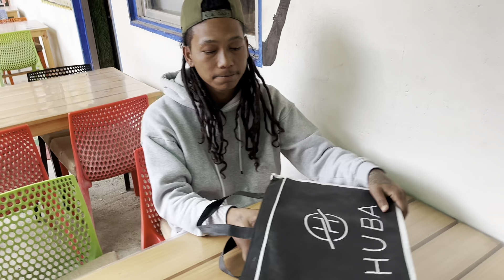I am sick🥶 !!!! I am not felling well🤧 ! Thanks 🙏 for the HUBA!!❤️@waibabuddha6455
Register and Get Bonus Upto 100%